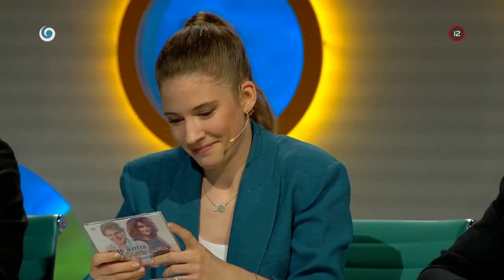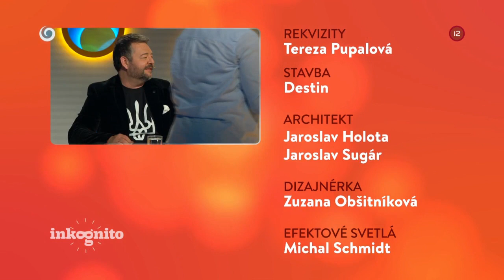Otto Weiter ako tajný hosť (INKOGNITO)